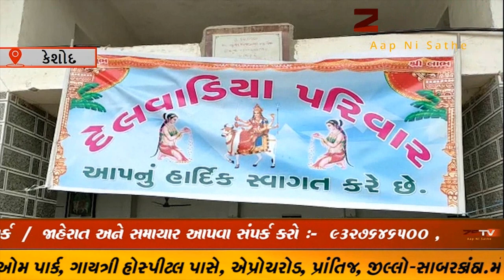કેશોદના અજાબ ગામે દેલવાડીયા પરિવારમાં લગ્ન પ્રસંગે અનોખી પહેલ